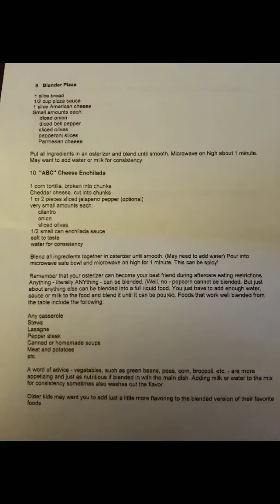Day 12 Post op Gastric sleeve surgery 12-15-18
Recipes for pureed/mushy food (not for liquid diet phase)